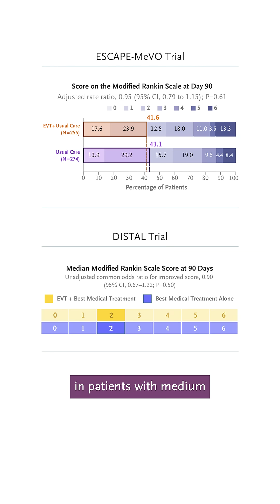60-Second Journal Club: Sarah Gorey, MB, Summarizes the ESCAPE-MeVO and DISTAL Clinical Trials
Would thrombectomy benefit patients with medium-sized or distal vessel occlusion stroke? NEJM Editorial Fellow Sarah Gorey, MB, breaks down the ESCAPE-MeVO and DISTAL clinical trials.